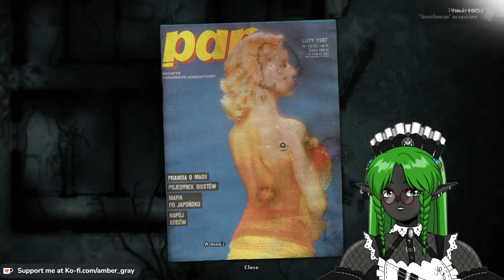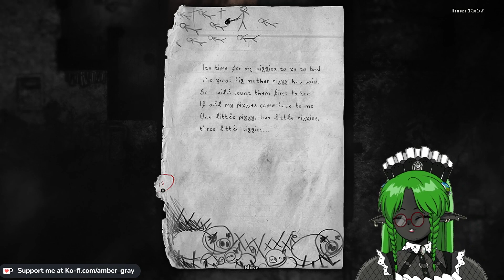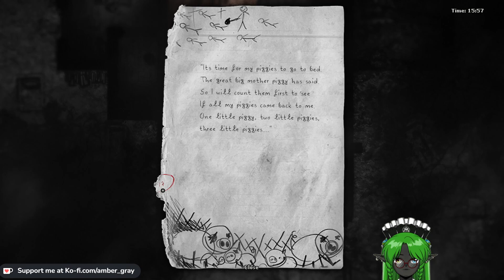Mother made you snacks & here's some Lego...now lemme play a demo & Darkwood!